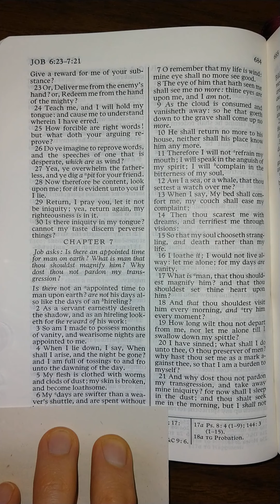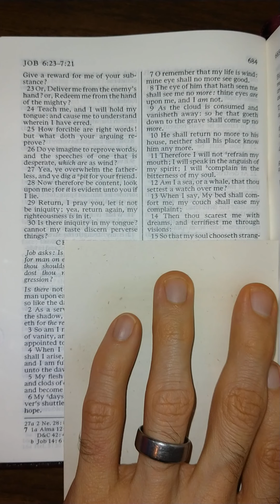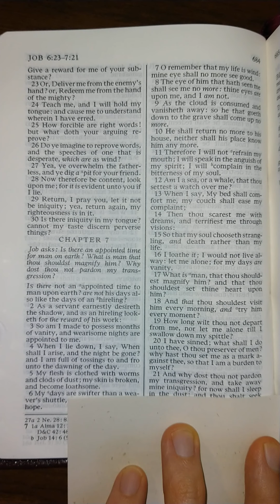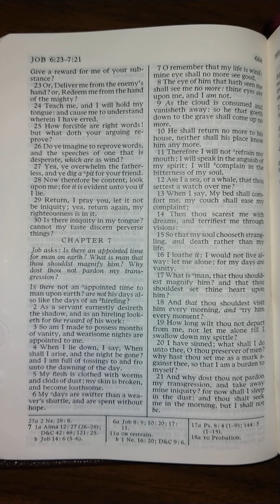The Old Testament - Job 7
Job 7 read aloud from The Old Testament in the King James Version of The Holy Bible. Listen and follow along as I read The Holy Bible aloud one chapter at a time. Study aid for those that don't have the time to read themselves. Follow along for help understanding scriptural pronunciations. Perfect for those learning how to read English, there is power in the scriptures that will increase your ability to learn to read and understand English better than any other material on earth.